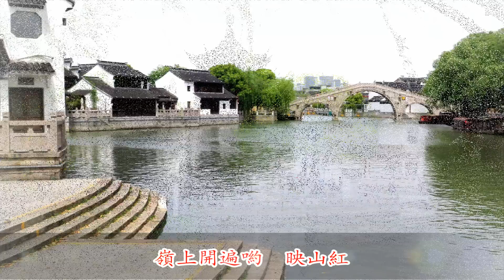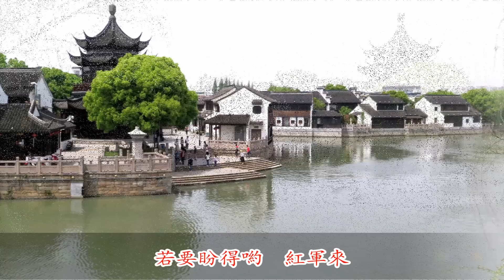[ 蘇州七里山塘 Qilishantang Part 1 ] 刀郎 ● 映山红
山塘街位于江苏省苏州古城西北，东至红尘中“一二等富贵风流之地”阊门，西至“吴中第一名胜”虎丘，全长约3600米，约合7华里，故称“七里山塘到虎丘”。
唐代，白居易任苏州刺史，对苏州城外西北河道进行疏浚，开挖成山塘河，傍河而建的古街被称为山塘街，沿街均为古建筑。古建筑大多是晚清和民国时期的建筑，为几落几进构成的建筑群体，纵向为落，横向为进。